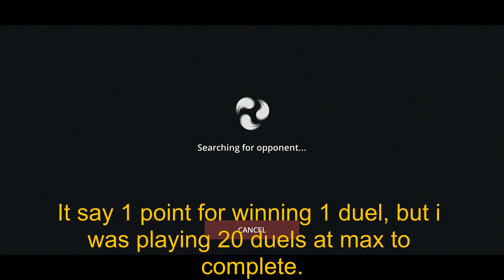Shadow Fight 3 - How To Complete Marathon Of Wonders!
MARATHON OF WONDERS COMPLETED!
This video contains music from Artist Music Licensing For Video! Edited by me.